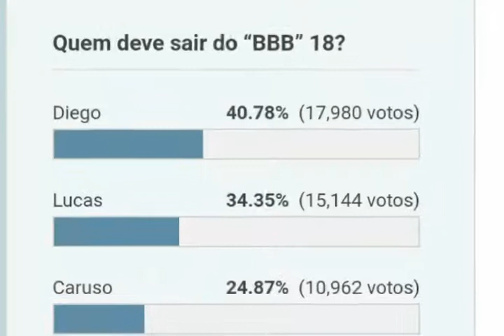BBB18: ENQUETE APONTA POSSÍVEL ELIMINADO.VEJA!!